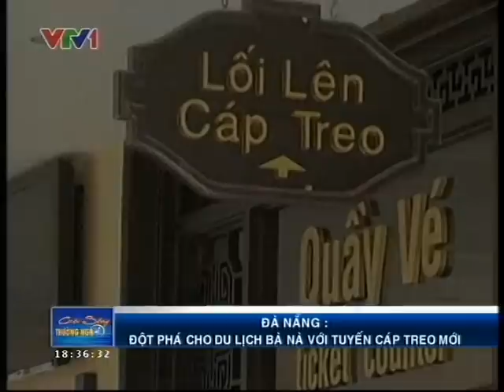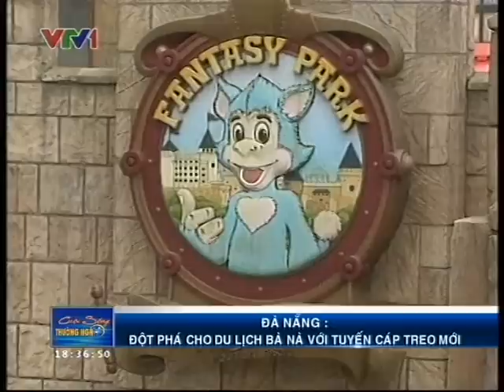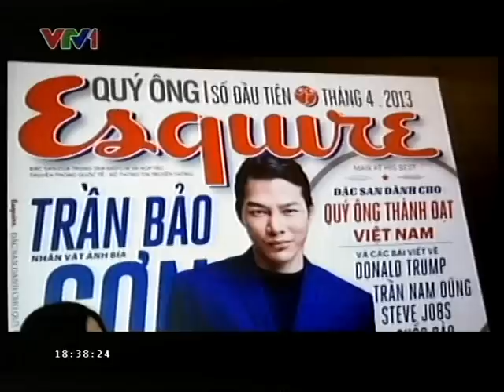Music Bridge Under 25 Điểm hẹn văn hóa